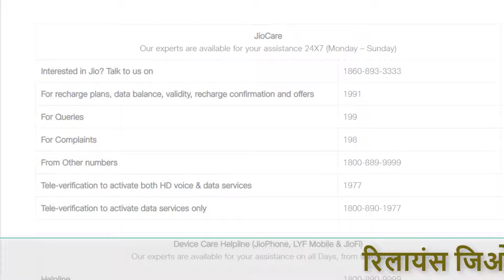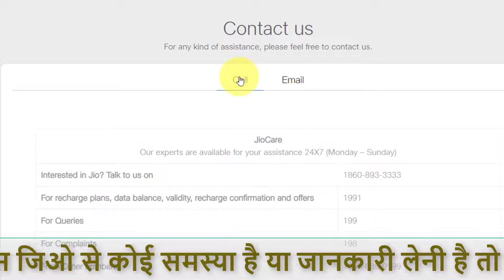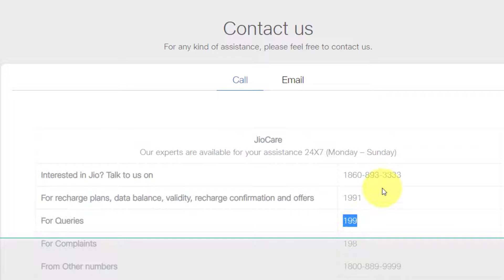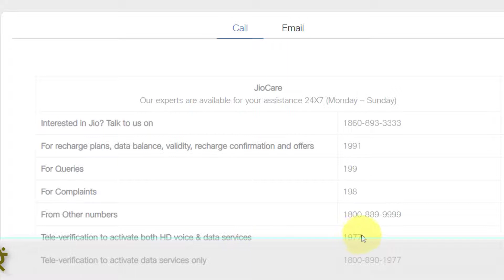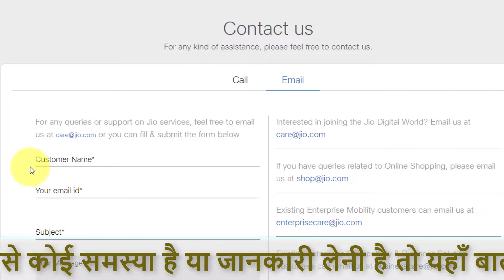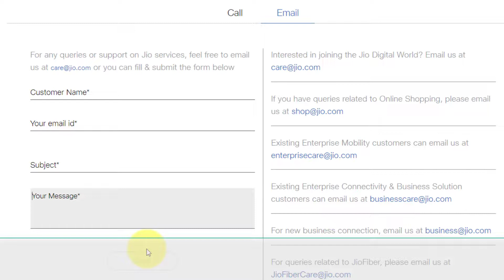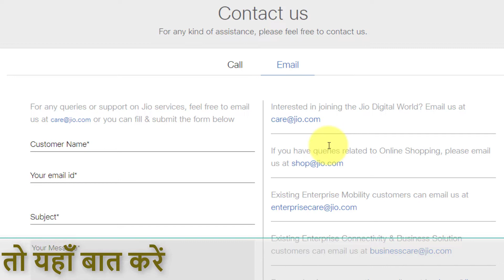रिलायंस जिओ से कोई समस्या है या जानकारी लेनी है तो यहाँ बात करें Jio Customer Care Number in Hindi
रिलायंस जिओ से कोई समस्या है या जानकारी लेनी है तो यहाँ बात करें Reliance Jio Customer Care Number in Hindi

jio customer care number from airtel, Vodafone, BSNL
jio customer care se kaise baat kare
jio phone ki problem kaise solve kare